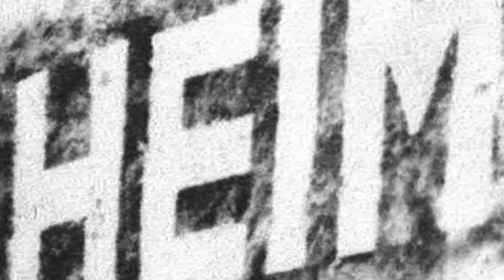Lillis Park - Walls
Lilis Park - Walls
Aus dem JUZ Dorfen Freizeitheimsampler 1996

Daniel Unterbichler - Drums,
Michael Klug - Gitarre
Bastian Schmederer - Bass
Stefan Moser - Vocals

Aufgenommen im Jugendzentrum Dorfen, Weihnachten 1995
Recorded by Christian Lonk
Mixed by Julian Müllerschön
Video by Alex Urban
Artwork & Photography Fotogruppe NEGATIV ©96

Diese nostalgischen Aufnahmen werden kostenfrei zur Verfügung gestellt.
Crazy Records erhält dadurch keine Einnahmen (Crazy Records erhält generell nie Einnahmen)